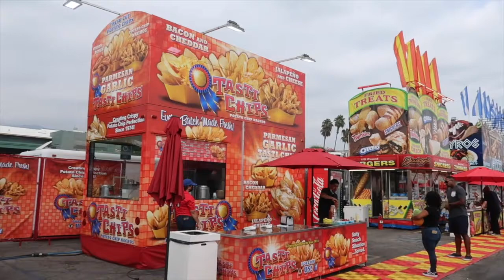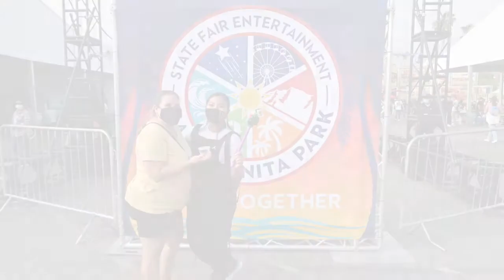2021 LA STATE FAIR!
Hello Charklettes!!

It’s yo girl Char, and today I went to the LA STATE FAIR! It was such a nice and chill event, with all the fried foods you can eat and all the rides you can get dizzy on and try to hold in all that food lol. I have so many things coming up this year, and I can’t wait for you all to join me!

With Love,
Char